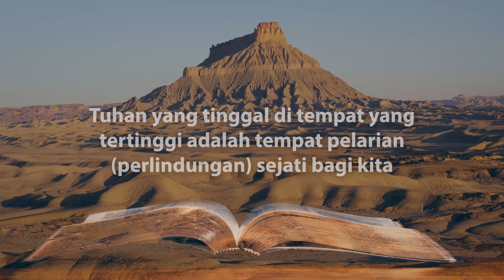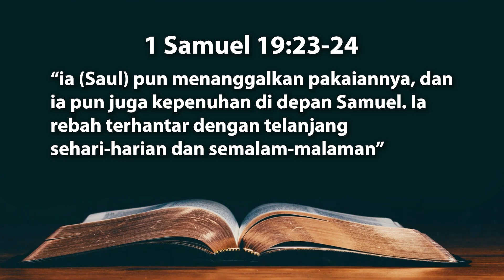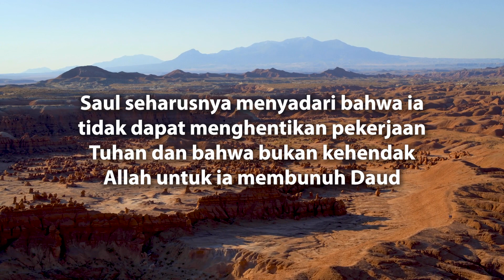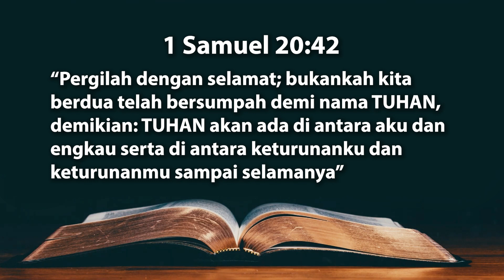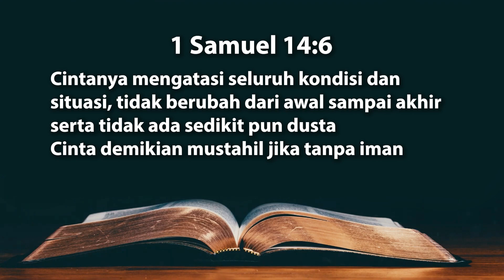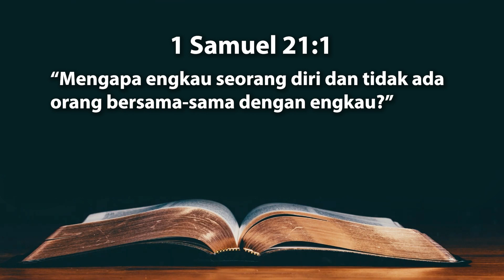Kehidupan Pelarian Daud (I) - Pelita Perjanjian Yang Tak Terpadamkan (XXXIX)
Pelita Perjanjian Yang Tak Terpadamkan (XXXIX) - Kehidupan Pelarian Daud (I)